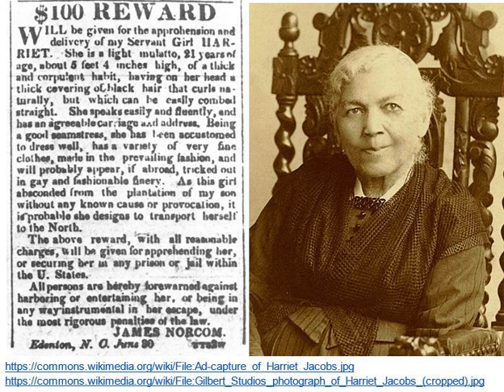Chapter 6, Incidents in the Life of a Slave Girl by Harriet Jacobs, Full Text Narrated by Greducator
Narration of the full text of Chapter 6 of “Incidents in the Life of a Slave Girl,” by Harriet Jacobs, edited by L. Maria Child. The text is in the public domain in the United States and can be found This narration recording belongs to Greducator, and may be used, with attribution, for non-profit educational purposes only.

Please note: This text and narration contains antiquated words used to refer to Black Americans, such as “negro” and “colored.” These are no longer considered appropriate to use outside of their historical context. The text also contains several incidents of an ethnic slur used for Black people, which I have replaced in the narration with “n-word.” This particular chapter mentions a "deaf and dumb asylum;" please note that the word "dumb" is no longer appropriate to describe people with a mute condition, nor is it accurate to ascribe muteness to all deaf people. Finally, be warned that this narrative contains graphic and distressing descriptions of the cruel treatment endured by enslaved people during the time period of Harriet Jacobs’ life. While these are important pieces of history that should not be forgotten, they require discretion when consumed and presented.

Harriet Jacobs was born into slavery in 1813 in North Carolina. She was born only shortly before Frederick Douglass, and, like him, had mixed African American and White American ancestry. She lived many years enslaved until she escaped by hiding with her free grandmother, and by later traveling to the free North, and eventually gaining legal freedom. Harriet became active in abolitionist and feminist politics, wrote her autobiography, and participated in charity work for Black U.S. Americans. Her narrative of her experiences as an enslaved person form an important part of her legacy and of our understanding of U.S. American history during her lifetime. Her legacy stands alongside that of her contemporary, Frederick Douglass, and his own narrative, also accessible on this channel.